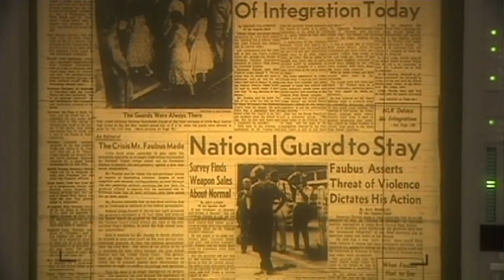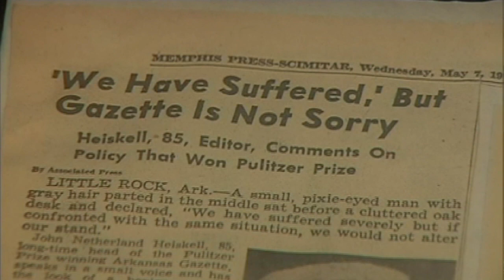"The Crisis Mr. Faubus Made" Wins Indie Fest Award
The Crisis Mr. Faubus Made: The Role of the Arkansas Gazette in the Central High Crisis, has won a prestigious Award of Merit from The Indie Fest.

The 30-minute film, released in 2010, was honored in the Short Documentary category.

The Film's title echoes the headline of a 1957 editorial that ran in the late Arkansas Gazette